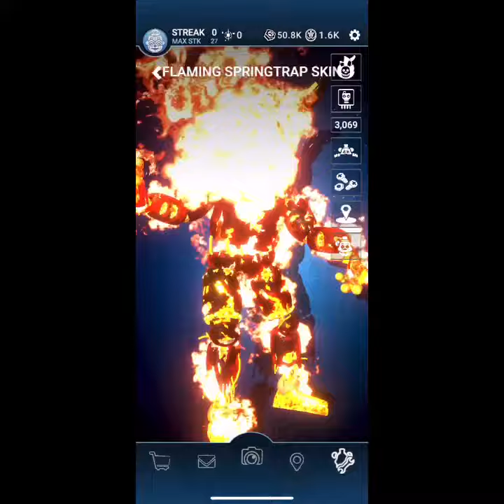Which Is Your Favorite Skin Pt 2